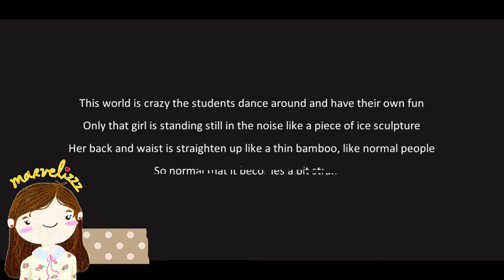Getting Zero, aka Renata, as an Ally | Dragon Raja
Zero’s cut scene after getting her as an ally